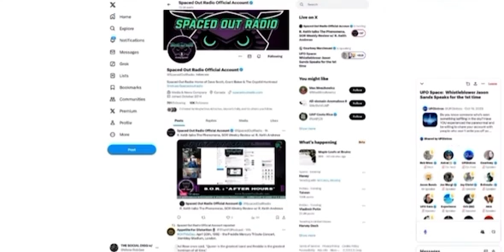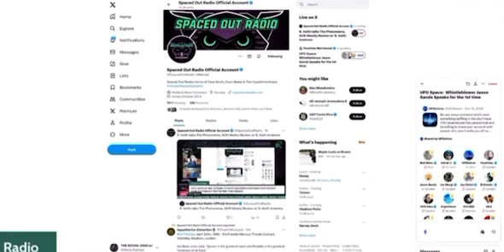UFO whistleblower Jason Sands talks about his encounter with a bluish NHI (Non Human Intelligence)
New firsthand USG UFO whistleblower Jason Sands in last night Twitter (X) Space talks about his encounter with a bluish NHI (Non Human Intelligence)

Jason Sands took Q&A for over 3hrs in the XSpace talks, he will appear in @jamesfoxdirector new documentary “The Program” that will be coming out soon.